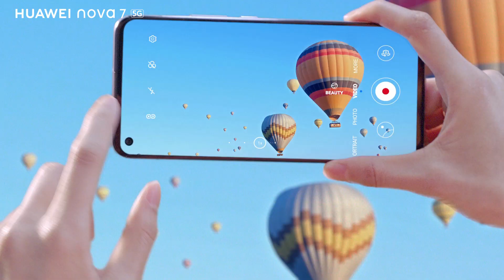HUAWEI nova 7 5G | 64MP AI Quad Camera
The HUAWEInova7 5G is capable of capturing videos from both front and rear cameras simultaneously with the Dual-View Video Mode so that you can save and fully re-live all your favorite moments at anytime with its 8GB RAM + 256 GB ROM memory!